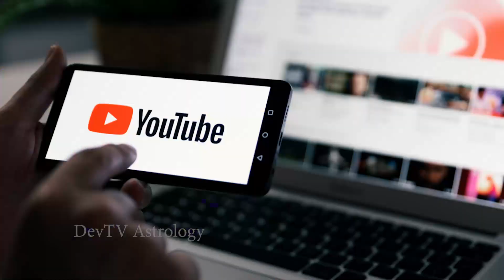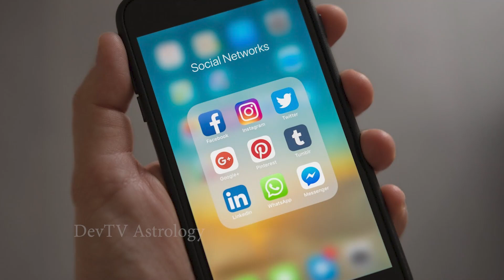తులా రాశి వారికి వార ఫలాలు Sep 10 నుండి Sep 16 వరకు | Libra Weekly Horoscope|Telugu Astrology|Devtv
తులా రాశి వారికి వార ఫలాలు Sep 10 నుండి Sep 16 వరకు, Libra Weekly Horoscope, Tula Rasi, Telugu Astrology, Devtv.